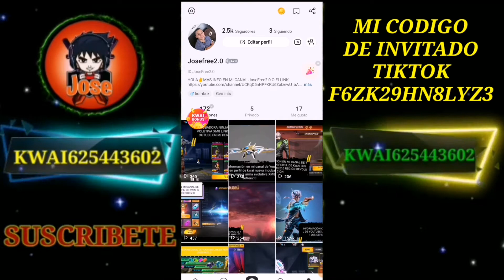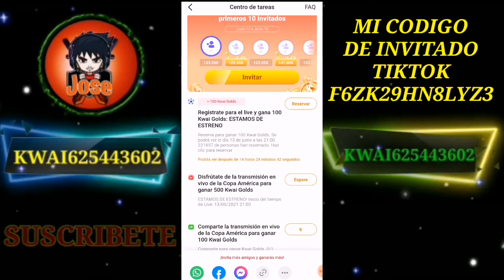✅EVENTO KWAI TRUCO PARA CONSEGUÍR MAS INVITADO PARA EL EVENTO COPA AMÉRICA Y GANA 4.50000 EN KWAI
Chicos Espero Les Guste Este esta Nueva Información que les Traigo en el dia De Hoy Con Grandes Reconpesas y Solpresa que se Viene En Los Próximos Eventos en Kwai TikTok

Mi codigo TikTok F6ZK29HN8LYZ3